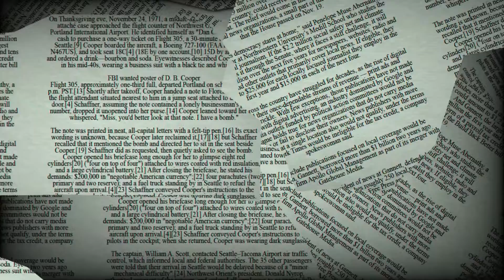♑ Capricorn August 24 Daily Horoscope 😲 Be aware of...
♈ Aries (Ram): March 21–April 19
♉ Taurus (Bull): April 20–May 20
♊ Gemini (Twins): May 21–June 21
♋ Cancer (Crab): June 22–July 22
♌ Leo (Lion): July 23–August 22
♍ Virgo (Virgin): August 23–September 22
♎ Libra (Balance): September 23–October 23
♏ Scorpius (Scorpion): October 24–November 21
♐ Sagittarius (Archer): November 22–December 21
♑ Capricornus (Goat): December 22–January 19
♒ Aquarius (Water Bearer): January 20–February 18
♓ Pisces (Fish): February 19–March 20